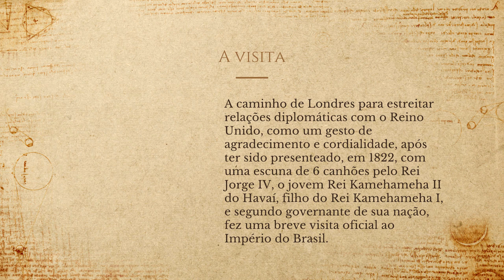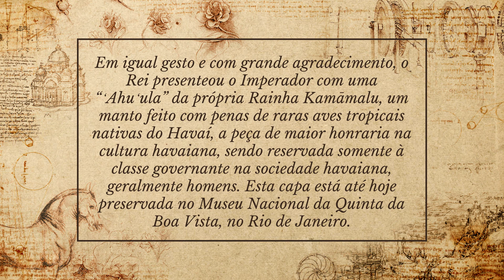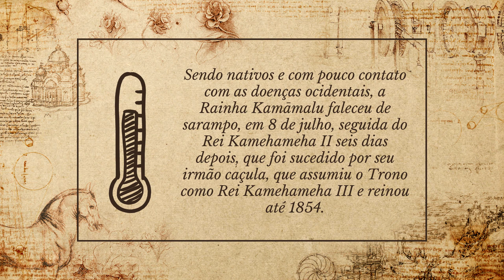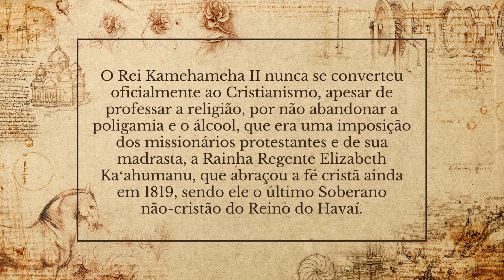O Rei do Havaí e o Imperador Dom Pedro I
Antes de ser anexado aos Estados Unidos da América, em 1898, o Arquipélago do Havaí foi uma Monarquia Constitucional até 1893, quando foi deposta como resultado da intervenção dos interesses comerciais estrangeiros e dos militares norte-americanos. O Reino tomou forma com a unificação das ilhas do Havaí, em 1782, pelo Rei Kamehameha I, “o Grande”, tendo seus descendentes e primos reinado até o golpe, sendo a última governante a Rainha Liliuokalani, descendente de um primo distante seu.

A caminho de Londres para estreitar relações diplomáticas com o Reino Unido, como um gesto de agradecimento e cordialidade, após ter sido presenteado, em 1822, com uma escuna de seis canhões pelo Rei Jorge IV, o jovem Rei Kamehameha II do Havaí, filho do Rei Kamehameha I e segundo governante de sua Nação, fez uma breve visita oficial ao Império do Brasil. Seu navio, “L'Aigle”, atracou no porto do Rio de Janeiro em fevereiro de 1824, onde foi recebido com todas as pompas de Chefe de Estado em visita oficial ao lado de uma de suas esposas, a Rainha Kamāmalu, sua meia-irmã e favorita.

O Rei Kamehameha II foi recepcionado pessoalmente pelo Imperador Dom Pedro I, que, em um gesto de fraternidade, o presenteou com uma espada cerimonial. Em igual gesto e com grande agradecimento, o Rei presenteou o Imperador com uma “ʻAhuʻula” da própria Rainha Kamāmalu, um manto feito com penas de raras aves tropicais nativas do Havaí, a peça de maior honraria na cultura havaiana, sendo reservada somente à classe governante na sociedade havaiana, geralmente homens. Esta capa está até hoje preservada no Museu Nacional da Quinta da Boa Vista, no Rio de Janeiro.

Após a breve visita oficial ao Brasil, o Casal Real do Havaí alcançou o Reino Unido em maio de 1824. Lá, cumpriram extensa agenda de compromissos, entre banquetes, concertos e visitas oficiais, sempre cercados de muita curiosidade dos britânicos, aguardando a audiência oficial com o Rei Jorge IV, marcada para 21 de junho. Infelizmente, Suas Majestades Havaianas nunca chegaram a comparecer à audiência, que teve de ser cancelada. Sendo nativos e com pouco contato com as doenças ocidentais, a Rainha Kamāmalu faleceu de sarampo, em 8 de julho, seguida do Rei Kamehameha II seis dias depois, que foi sucedido por seu irmão caçula, que assumiu o Trono como Rei Kamehameha III e reinou até 1854.

O Rei Kamehameha II nunca se converteu oficialmente ao Cristianismo, apesar de professar a religião, por não abandonar a poligamia e o álcool, que era uma imposição dos missionários protestantes e de sua madrasta, a Rainha Regente Elizabeth Kaʻahumanu, que abraçou a fé cristã ainda em 1819, sendo ele o último Soberano não-cristão do Reino do Havaí.